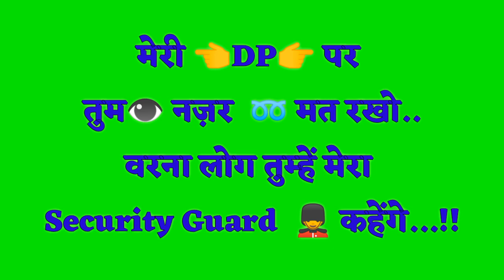Attitude WhatsApp status,Attitude Sms Green screen,Hindi Shayri Status,New Green screen video,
Hello Dosto Swagat Hai Aapka
Mere YouTube channel mai
Aur Mai Hun Aapka Dost Haresh Parmar
Dosto Mai Aaj Apke Liye Jo Video Laya Hun
Bahut Badiya Status Video hai

Attitude Sms Green screen,
Hindi Shayri Status,
New Green screen video,